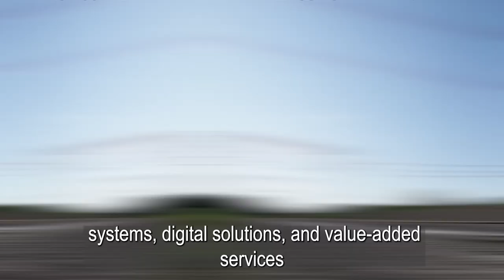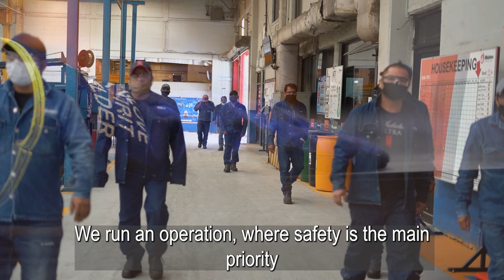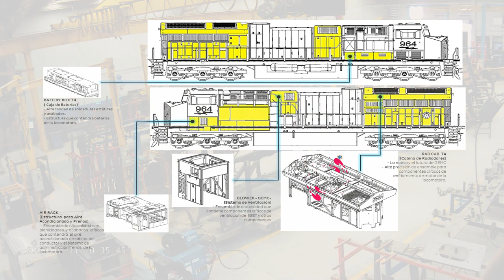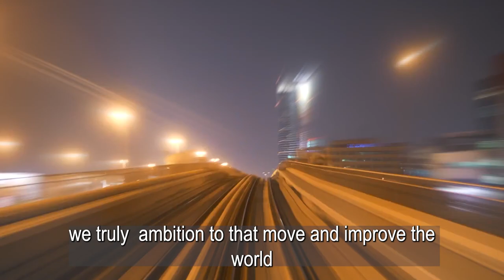Wabtec Saltillo, Mexico Plant Capabilities (subtitles - ENGLISH)